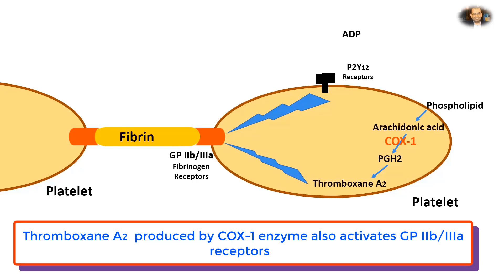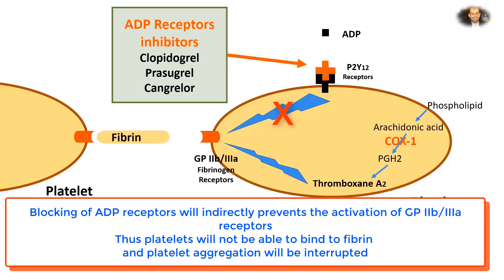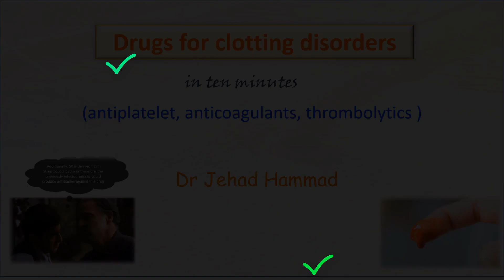Antiplatelet: Aspirin, Clopidogrel and Abciximab in 2 mins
This animated 2 minutes video briefly illustrates the mechanism of action of  major antiplatelet groups including
ADP receptor blockers
Aspirin
GP IIIb/IIa receptors inhibitors